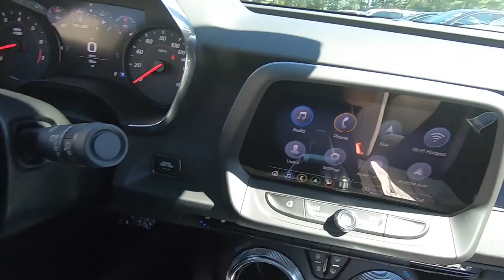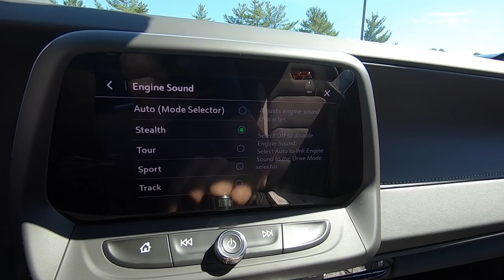Dealership Life - Chevrolet Performance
2020 C8 Corvette, 2021 Colorado ZR2, 2021 Camaro 2SS, The Chevrolet Camaro RS, The Chevrolet Blazer RS. What else can someone ask for when it comes to Chevrolet Performance and Style!! These vehicle looks, drive, & perform GREAT!! Go to your local Chevrolet Dealer and check out what we have to offer!! You won't be disappointed!!